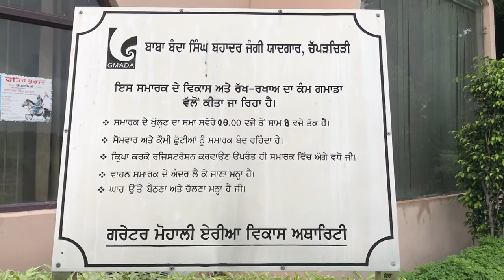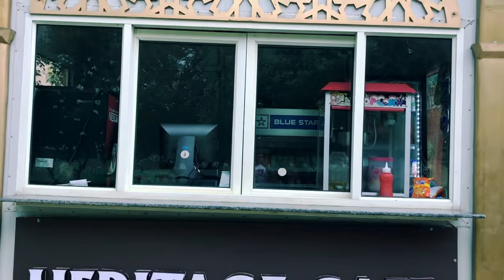Fateh Burj - Chapar Chiri Punjab || Flop Villager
The Fateh Burj, India's highest minaret, is located in Punjab state's SAS Nagar district in the old village of Chappar Chiri. 2011 saw its completion. The 328-foot tower honours the founding of the Sikh Misls throughout a significant portion of Punjab in 1711.

ਫਤਿਹ ਬੁਰਜ, ਭਾਰਤ ਦਾ ਸਭ ਤੋਂ ਉੱਚਾ ਮੀਨਾਰ, ਪੰਜਾਬ ਰਾਜ ਦੇ ਐਸਏਐਸ ਨਗਰ ਜ਼ਿਲ੍ਹੇ ਵਿੱਚ ਚੱਪੜਚਿੜੀ ਦੇ ਪੁਰਾਣੇ ਪਿੰਡ ਵਿੱਚ ਸਥਿਤ ਹੈ। 2011 ਨੇ ਇਸ ਨੂੰ ਪੂਰਾ ਕੀਤਾ. 328 ਫੁੱਟ ਦਾ ਟਾਵਰ 1711 ਵਿੱਚ ਪੰਜਾਬ ਦੇ ਇੱਕ ਮਹੱਤਵਪੂਰਨ ਹਿੱਸੇ ਵਿੱਚ ਸਿੱਖ ਮਿਸਲਾਂ ਦੀ ਸਥਾਪਨਾ ਦਾ ਸਨਮਾਨ ਕਰਦਾ ਹੈ।